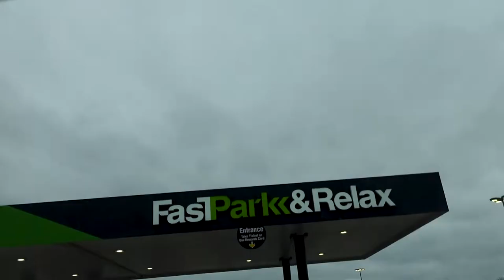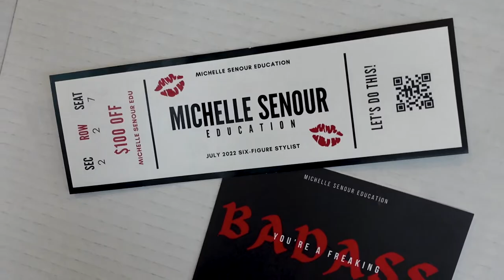High Contrast Color Transformation | Hair Educator VLOG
:) If you have any comments or questions, shoot me a direct message on Instagram (@beautyby_michellesenour) or drop them below.

P.S. Don't forget to check out my 2023 classes + of course my biggest annual event, Six-Figure Stylist! 💋